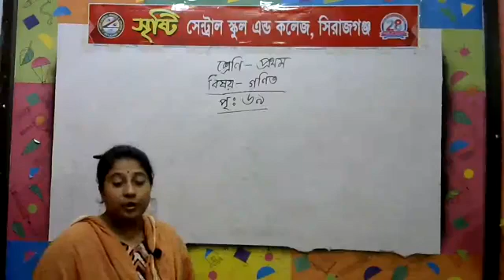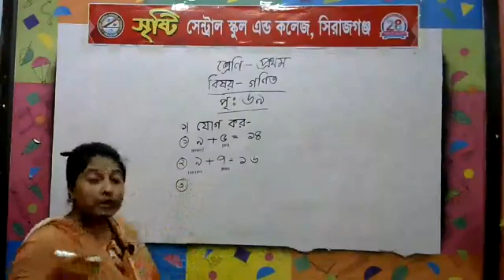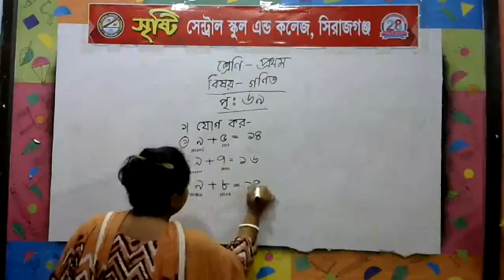শ্রেণি: প্রথম-(বিষয়: গণিত)-শিক্ষিকা: চিত্রা পোদ্দার